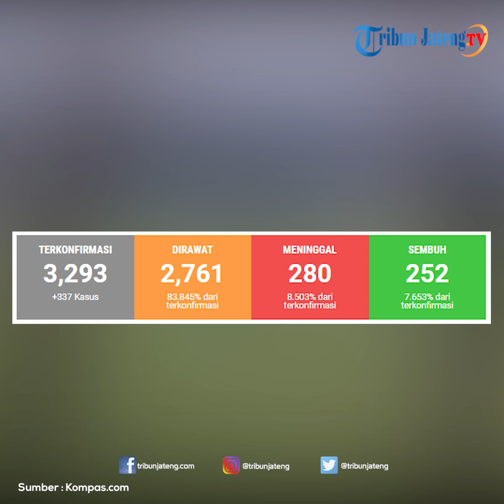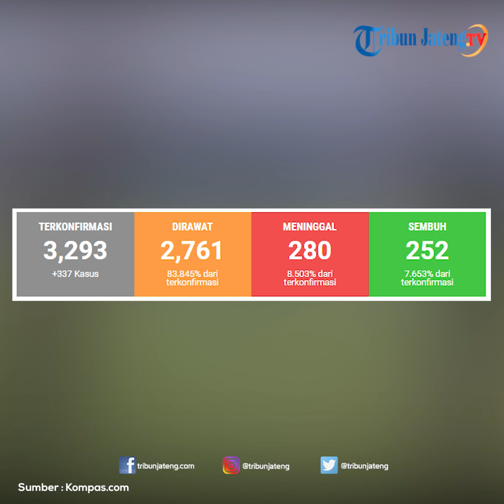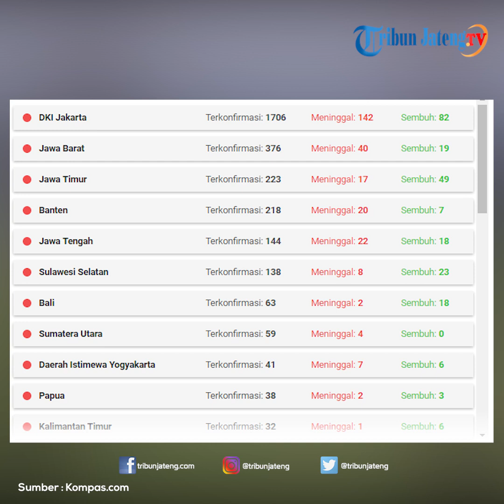Update Corona Indonesia, 3.293 Orang Positif, 252 Sembuh dan 280 Meninggal Akibat Virus Corona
Pemerintah menyatakan masih terjadi penambahan pasien yang positif terinfeksi virus corona dan mengidap Covid-19. Hingga Kamis 9 April 2020 pukul 12.00 WIB, data yang dihimpun memperlihatkan total ada 3.293 kasus Covid-19 di Tanah Air. Jumlah ini bertambah 337 pasien Covid-19 dalam 24 jam. Hal ini diungkapkan juru bicara pemerintah untuk penanganan virus corona Achmad Yurianto dalam konferensi pers di Graha BNPB pada Kamis sore.